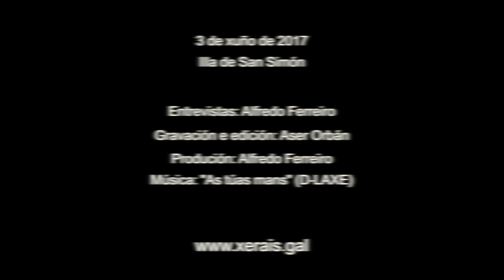Érica Esmorís: Premios Xerais 2017